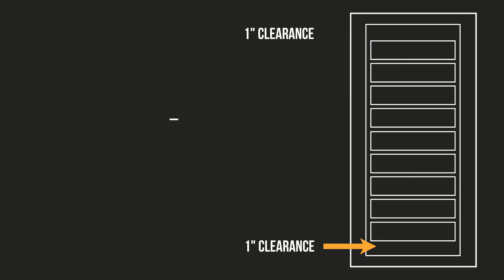How to Measure Your Compartment for a Service Body Drawer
Learn how to measure your compartment on your service body truck to fit an EZ STAK drawer.

EZ STAK is an industry leader and manufacturer of modular interior storage systems for work trucks, service bodies, vans and trailers. We pride ourselves on delivering custom-fit and turnkey solutions, so whether you need a work-ready trailer, upfits to van interiors or just cabinets for your fleet, we’ve got you covered.